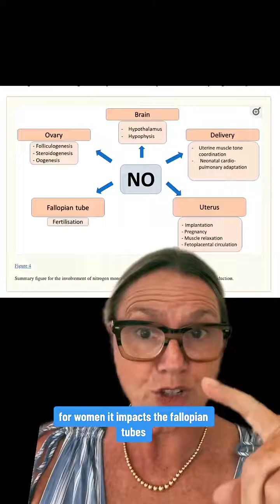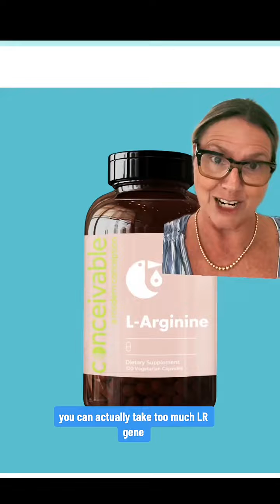Hardly anyone is talking about L arginine for improving Fertility, or some of the underlying causes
Hardly anyone is talking about L arginine for improving Fertility, or some of the underlying causes that impact infertility. It’s unique because it helps improve a quality, sperm quality, male factor in fertility, motility and morphology. Some studies also show it can improve libido as well, which is an added win.